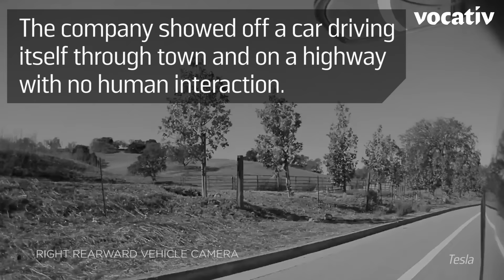Tesla’s Future Self-Driving Feature Will Cost $8,000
But at least you don’t have to pay the valet